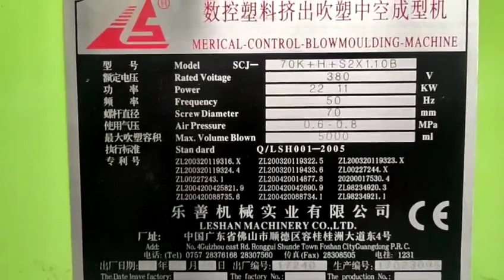70mm (5L) used Blow Molding Machine(Contact info below)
Machine has new inverter, new PLC, very new and good working condition.